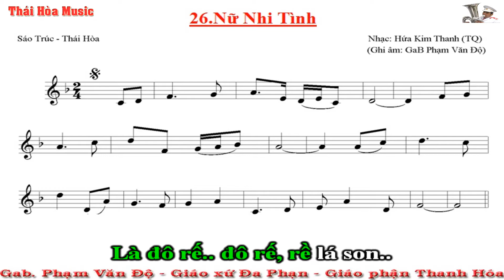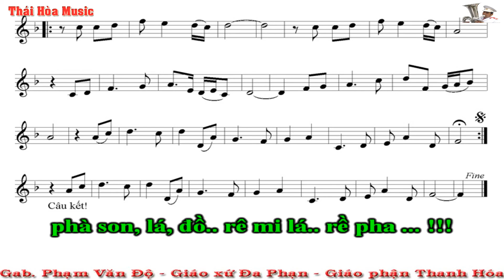26.Beat - Nữ Nhi Tình (Tây Vương Nữ Quốc) - Giọng F - Sáo C - Âm Nhạc Thái Hòa - Giáo xứ Đa Phạn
* Các bạn chưa biết thổi sáo nếu muốn học thổi sáo một cách cơ bản, có hệ thống thì xin mời dùng sáo C, luyện tập các Clip của mình theo thứ tự từ clip đầu đến cuối, theo thứ tự trước sau. Sự kiên trì và cố gắng một thời gian ngắn sẽ đền đáp các bạn bằng một kết quả xứng đáng!
* Yêu cầu khi tập: Tập Gam F trong bài số 19. Câu 1 và câu 2.
* Nội dung Bài 24: Bài tập thực hành giọng Dm - bài hát Thánh Ca Dâng Trọn Cuộc đời (Beat Organ Phạm Văn Độ).
* Nếu bạn nào chưa biết tên nốt nhạc, chưa đọc được tên nốt trên bản nhạc thì có thể tải bài tập nhỏ nay về nhà làm. Đây là bài tập tôi thường dạy các em học sinh khi Nhập Môn bộ môn âm nhạc. Rất hữu ích cho các bạn chưa thuộc tên nốt nhạc. Nếu làm 1 bản (tức là 1 lần), 2 bản (2 lần) mà vẫn chưa thuộc thì ta làm thêm một vài lần nữa. Các bạn chỉ mất 1 chút thời gian nhỏ thôi mà các bạn sẽ thuộc tên nốt nhạc không phải ghi phiên âm (đồ rê) ở dưới bản nhạc nữa!